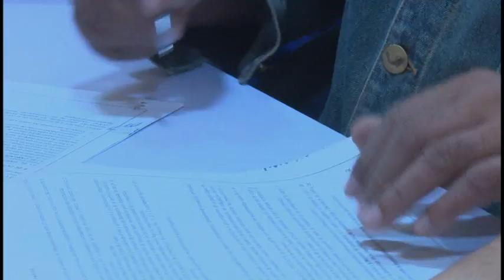Grupo empresarial de comercio y gastronomía crea vínculos con nuevas Mipymes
Como parte del perfeccionamiento del sector del Comercio y la Gastronomía en Granma se firmaron recientemente convenios de trabajo con nuevas Mipymes del territorio. Vázquez Transportación y el equipo creativo independiente Kijote Films afianzan vínculos con esta empresa estatal socialista, en pos de dinamizar la economía desde esta rama de impacto social.